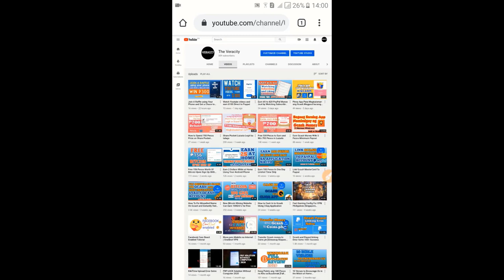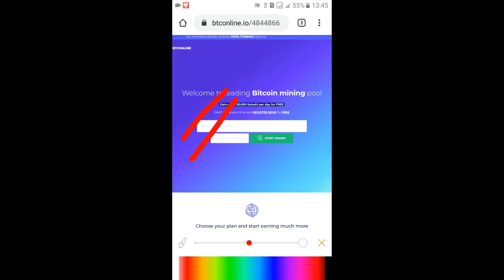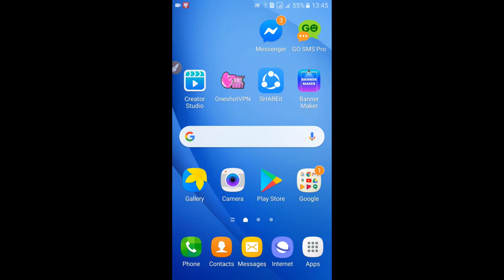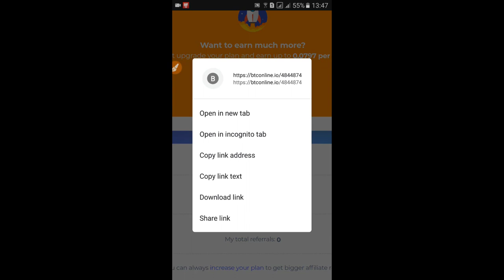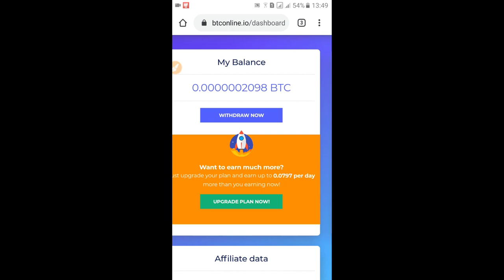Free 0.006 Bitcoin Sa Coins.ph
In this video, I will present a BTC Mining Website and earn money while at home. This website is working for those who are looking staying at home who wants to earn extra income in the Philippines.
Payout can be credited freely to coins.ph btc wallet.

other earning website and applications

Bitcoin Free Miner
Earn 0.002 BTC